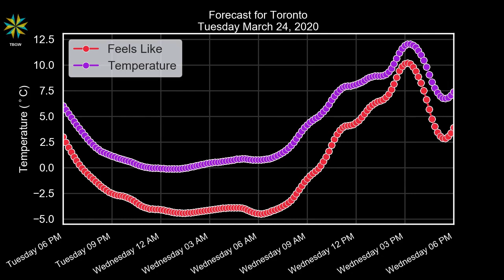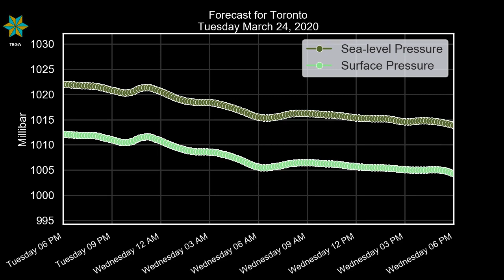Toronto Wednesday March 25, 2020 Evening Weather Forecast